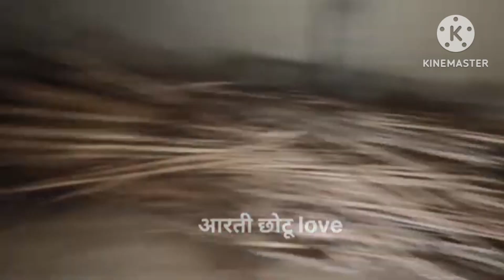आरती का घर पानी से भर गया sourav joshi vlog babita best vlog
daily vlog
daily vlog video
goan ka blog
goan ka ladka
viral vlog
goan ke jingdi
Village life
miti ka ghar
goan ke life
goan ke life
goan ke vlog
hindi vlogs
Jharkhand vlog
up vlog
mera vlog viral kab hoga

sourav joshi ka vlog
simaran yadav blog
suneel gudiya blog
babita best vlog
babita vlog
vijay riya vlog
riya ka baby
vijay riya ka ladke ladka